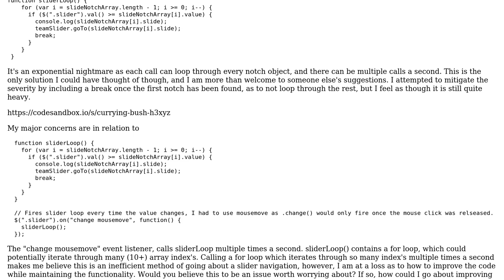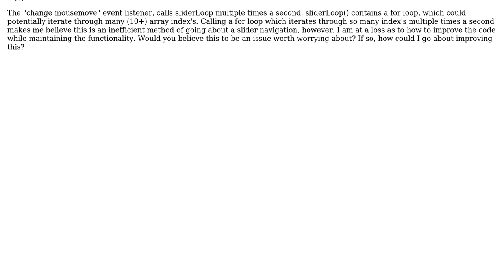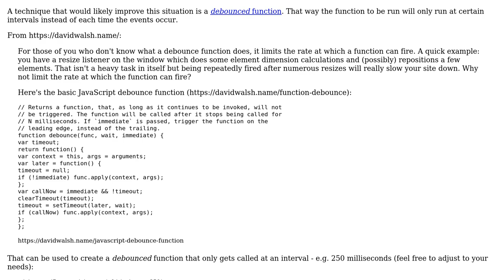Javascript Slider that controls TinySlider - feels inefficient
With thanks & praise to God, and with thanks to the many people who have made this project possible! | Content (except music & images) licensed under CC BY-SA | Music | Images & others | With thanks to user SAM OnELA user peter k and the Stack Exchange Network Trademarks are property of their respective owners. You are responsible for your own actions.